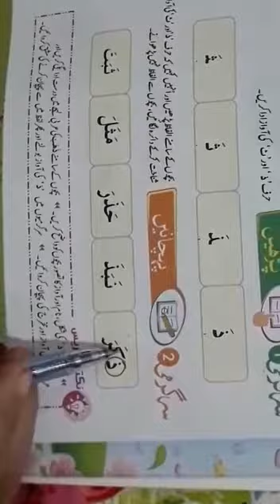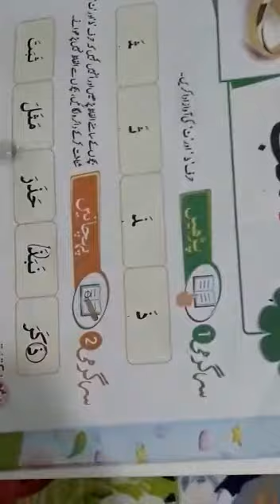Class KG. Quran Qaida lecture# 11